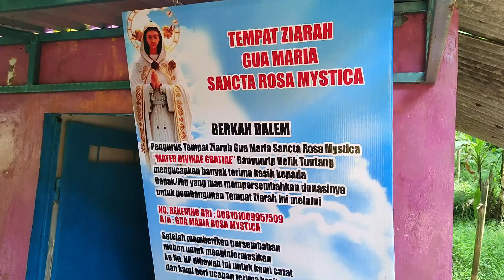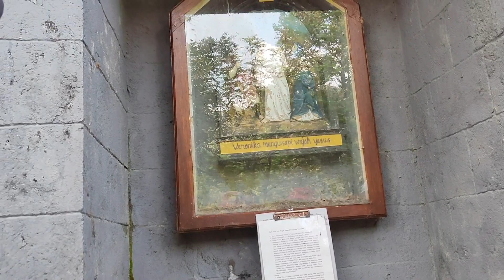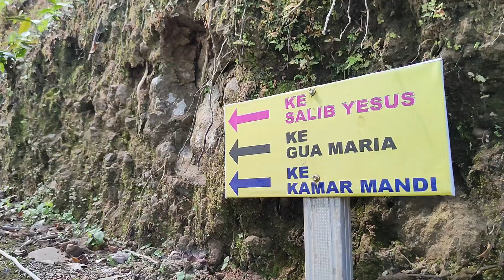GUA MARIA ROSA MYSTICA, Tuntang, Kab. Semarang | Ziarah Rohani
Tempat ziarah Gua Maria Rosa Mystica ini, lokasinya diatas bukit, dikelilingi pepohonan, suasananya tenang, teduh dengan pemandangan sekitar yang indah.
Untuk tiba di puncak bukit dimana Gua Maria Rosa Mystica ini berada,  kami semua mengambil route dan sekaligus melakukan prosesi Jalan Salib dengan menyusuri jalanan yang berkelok menanjak, menaiki anak-anak tangga,  dimulai  dari sebuah sendang atau sumber mata air yaitu Sendang Banyu Urip, atau lebih dikenal dengan sebutan Sendang Mawar Gaib, yang konon menurut legenda setempat, air dari sumber mata air tersebut dapat digunakan sebagai sarana kesembuhan.
Langsung saja disimak tayangannya ya
Seperti apa cerita kali ini, langsung saja disimak ya